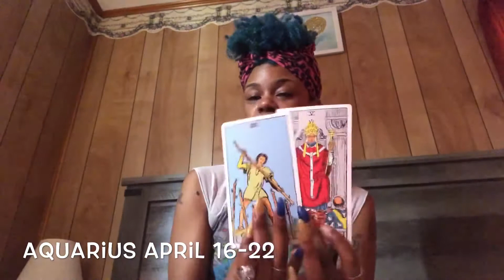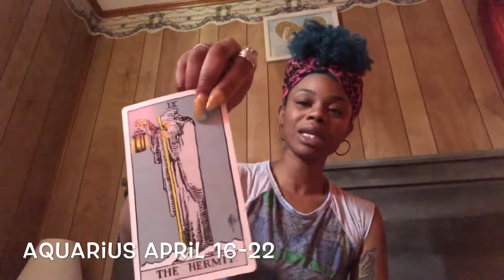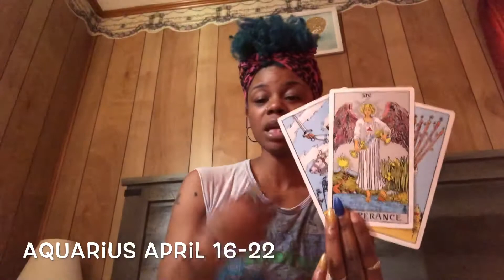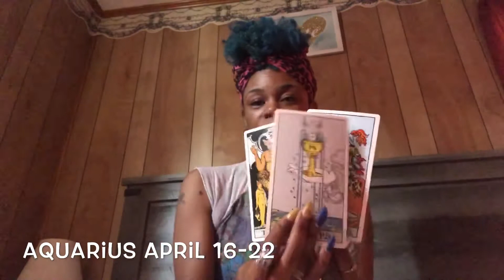Aquarius April 16-22 Intuitive Tarot Reading